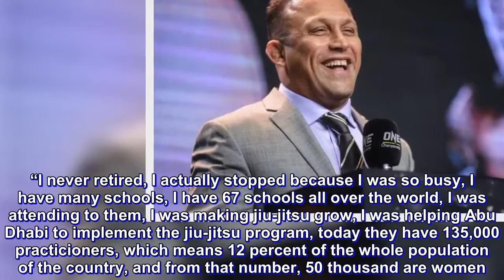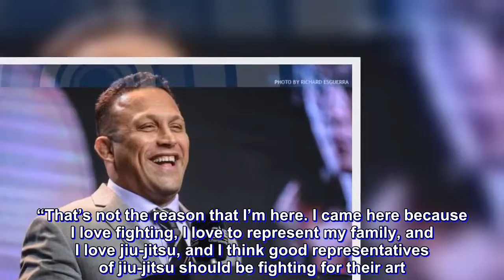ONE: It didn't take much for MMA legend Renzo Gracie to get back in the cage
After nearly a decade away from competition, martial arts legend Renzo Gracie will be making his return to the cage at ONE Championship: Reign of Kings, Friday at the Mall of Asia Arena in Manila.

The 51-year old Brazilian Jiu-Jitsu icon will be taking on Japanese MMA royalty in Yuki Kondo, a veteran of 103 professional mixed martial arts contests.

After being away for so long, one would think that it would have taken quite some convincing on ONE Championship’s part to get Gracie back into competition.

On the contrary, ONE founder and chairman Chatri Sityodtong reveals that it actually didn’t take much to get Gracie to return.

“It was literally, we were just sitting down, I was like, ‘Renzo, you should come back’, and he was like ‘Okay, let’s do it!’, literally.”

Maybe ONE promised Gracie a massive purse that he couldn’t turn down?

Nope, not even.

“I was like ‘How much do you want?’ and he goes ‘I want nothing, I want dollar.’, and I said no, that’s not fair,” Sityodtong continued. “Anyway, we’re giving him a huge check, so don’t worry, we’re taking good care of him,”

So what made Gracie come back? He says it was simply love.

“I have everything that anybody could ever dream of, but most people only see money. When Chatri asked me, ‘How much money do you want for the fight?’, I said I want a dollar. I’m doing it because I love it.” Gracie said during the Reign of Kings Press Launch, Tuesday.  “It was my dream to fight Kondo back in PRIDE, it’s a dream I had 20 years ago, and thanks to ONE Championship, this dream will come true.”

“To fight Yuki Kondo was something that, if you called me yesterday - completely out of shape - to fight tomorrow, I’d do it. I had to take it.” Gracie added.

It’s been eight years since fans last saw Gracie compete in mixed martial arts.

The last time Gracie put on some MMA gloves was in a loss against Matt Hughes at UFC 112 in Abu Dhabi. While many thought that that was the Brazilian legend’s last stand, Gracie maintains that he never actually called it a career.

“I never retired. That word gives me goosebumps.”

The sixth-degree blackbelt says that in those eight years, he’s been working to take the sport of BJJ to a whole new level.

“I never retired, I actually stopped because I was so busy, I have many schools, I have 67 schools all over the world, I was attending to them, I was making jiu-jitsu grow, I was helping Abu Dhabi to implement the jiu-jitsu program, today they have 135,000 practicioners, which means 12 percent of the whole population of the country, and from that number, 50 thousand are women.”

“I was helping jiu-jitsu grow, I wasn’t sitting, watching TV and eating chocolate, I was working towards jiu-jitsu, towards martial arts.” Gracie continued.

And as a lifelong martial artist and a Brazilian Jiu-Jitsu master, Gracie continues to train and to learn, and that has kept him in shape, even away from competition.

“Since my business is to teach and to train, I never stopped. I’m always train